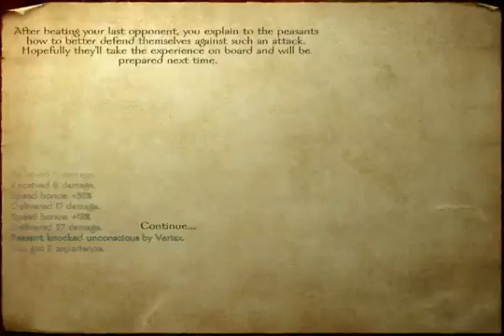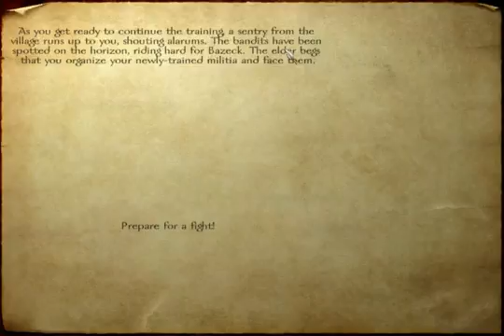Let's Play Mount & Blade part 5